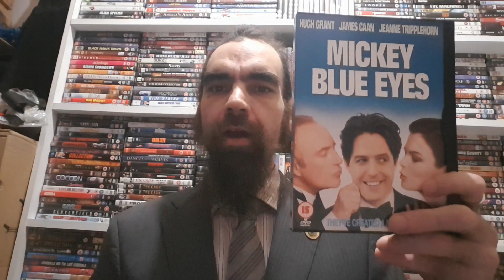Hugh Grant pretends to be gangster